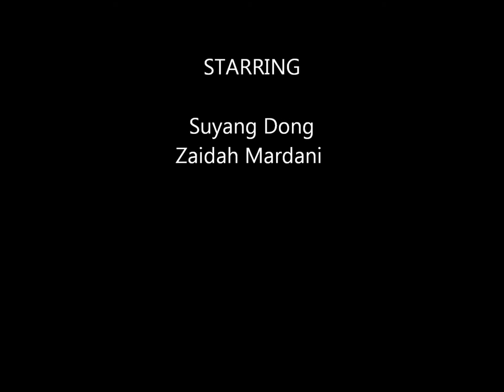Michigan Toastmasters International Speech Club Contest Winter 2012 2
Speech from Suyang Dong